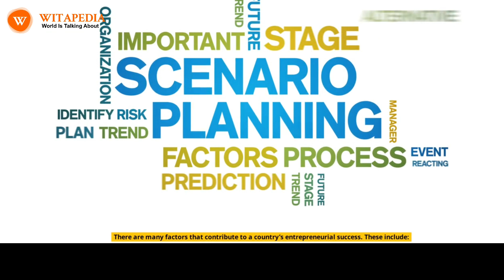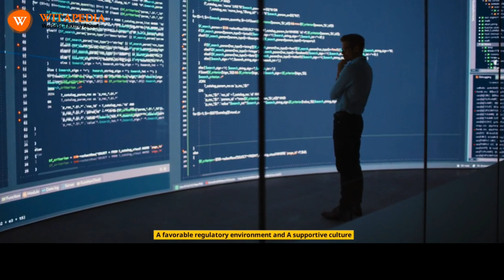Top 5 Countries where Entrepreneurship is Flourishing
Entrepreneurship is the act of starting a new business. It is a risky endeavor, but it can also be very rewarding. Entrepreneurs create new jobs, drive economic growth, and innovate new products and services. These are just a few of the many countries where entrepreneurship is flourishing. The entrepreneurial landscape is constantly evolving, and new countries are emerging as leaders all the time. It will be interesting to see which countries will be at the forefront of entrepreneurship in the years to come.